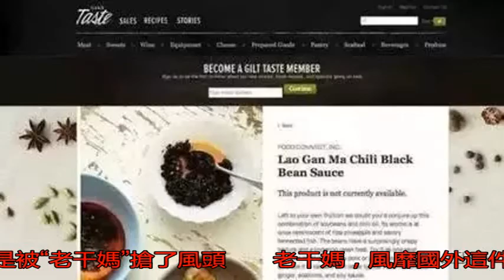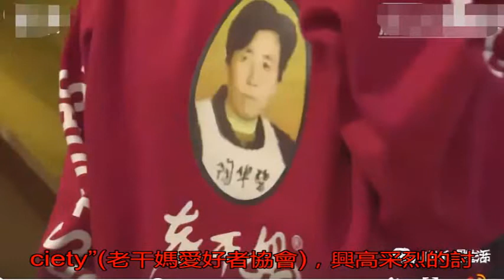她才是中國的女神啊！小花們的腿算什么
紐約時裝周6號開幕到...